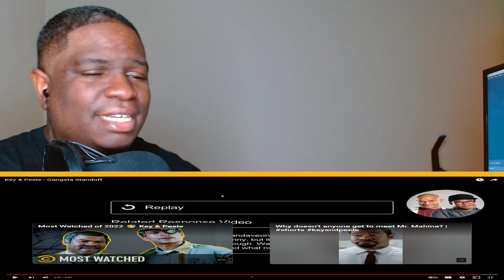Key & Peele - Gangsta Standoff reaction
FIRST TIME WATCHING Key & Peele - Gangsta Standoff reaction